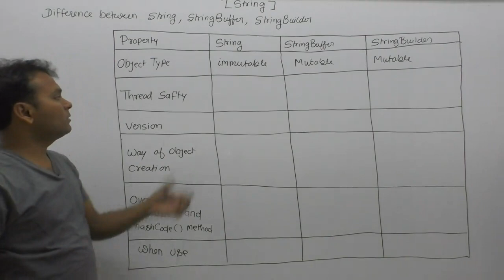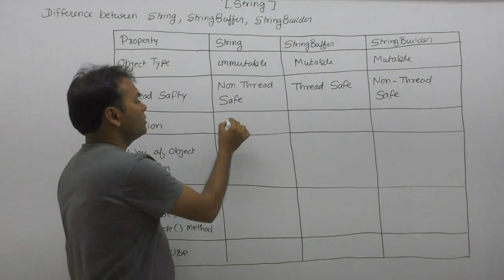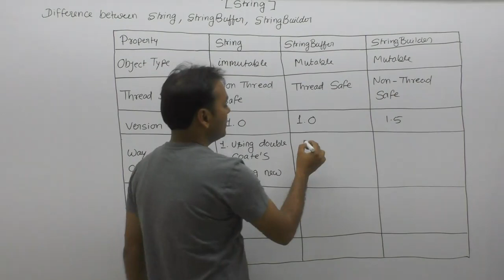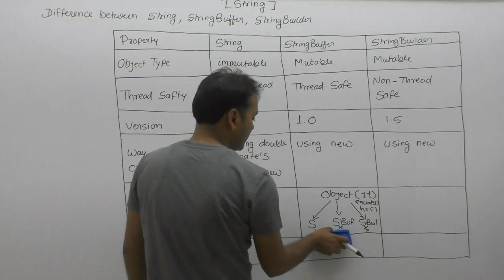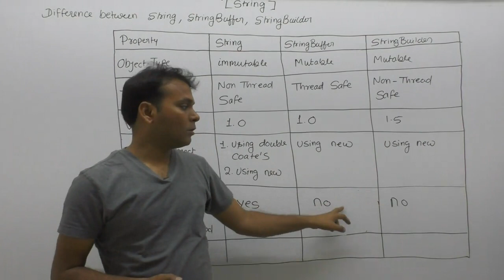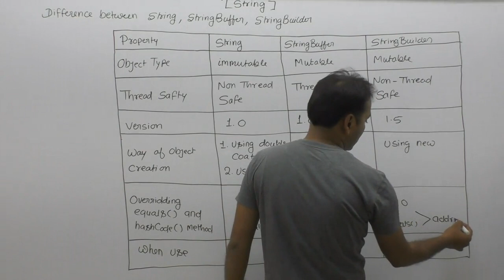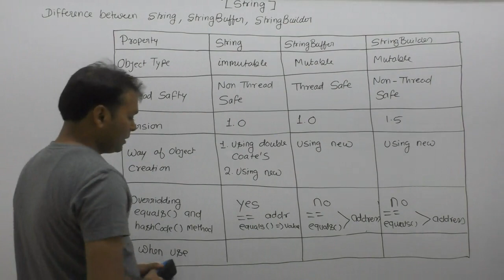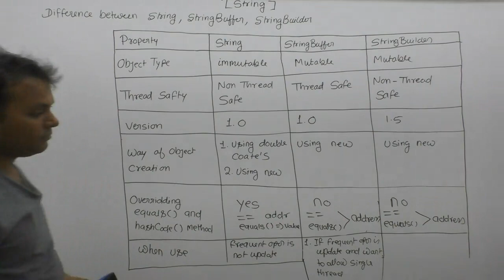Difference Between String Stringbuffer And Stringbuilder Class In Java |Part143| Core Java